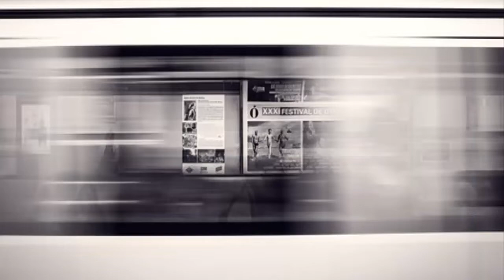🌀Velocidad de la luz: ¿Cómo sería para transportarnos?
Hoy hablamos sobre la velocidad de la luz, de como sería para transportarnos.

En el hipotético caso en que lográramos construir los prototipos de nave ideados por la NASA, capaces de moverse a velocidades relativistas, y reunir la indecente cantidad de energía necesaria para propulsarlos, el trayecto no sería tan agradable como parecía ser a bordo del Halcón Milenario. Nuevo vídeo con el tema de la velocidad de la luz.

▼▼ MÁS DOCUMENTALES PARA MENTES CURIOSAS ▼▼
RdArium es tu canal de documentales sobre futurismo, deep tech o ciencia extrema e innovación tecnológica.